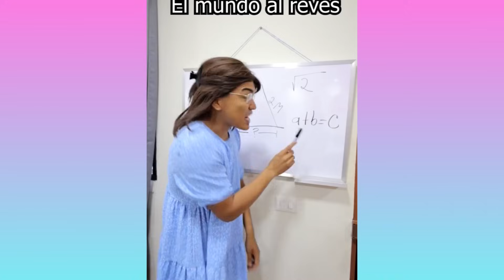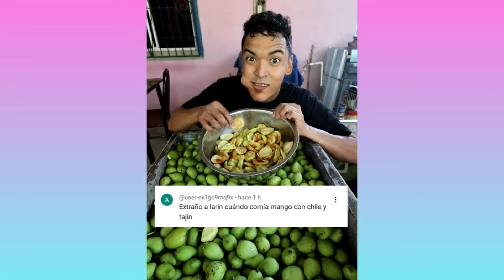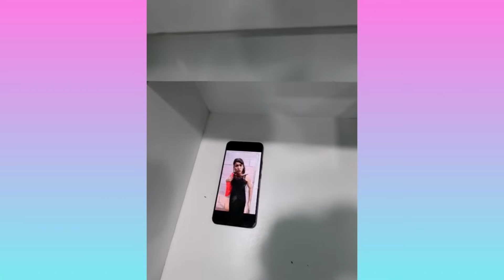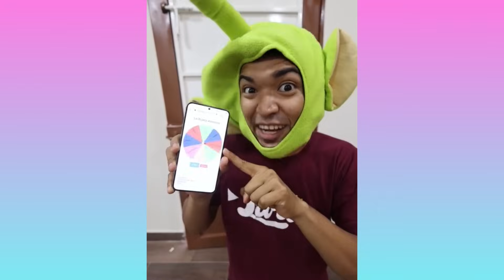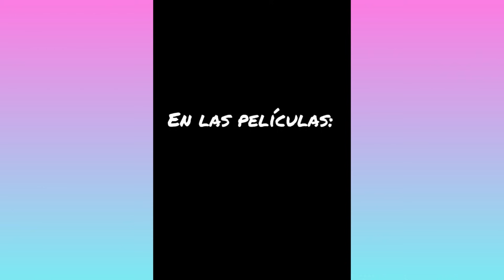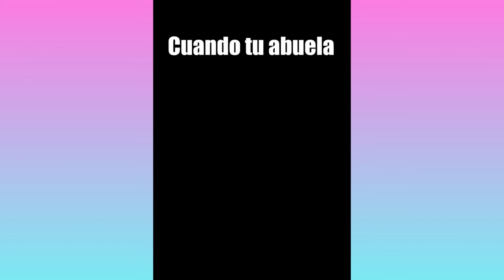LA BICICLETA GIGANTE DE LARIN | NUEVOS TIKTOK DE ALFREDO LARIN | PREPARATE PARA REIR